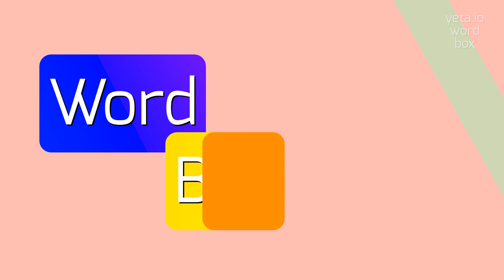How to say "sabbatia"! (High Quality Voices)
Watch in this video how to say and pronounce "sabbatia"!